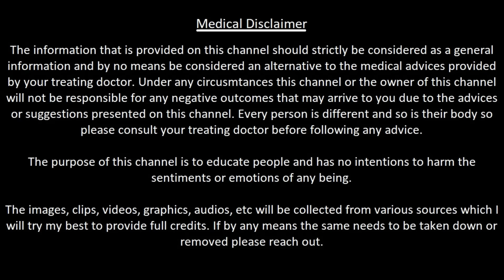Motion During Delivery | क्या आपको भी डिलीवरी के टाइम मोशन पास होने का डर है?Can we stop it? How?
-- All about passing motion/stool during delivery
-- Can we stop it?
-- Is it normal to pass motion during delivery?
-- How can we stop passing motion during delivery?
-- What should and what should not your partner do when you pass the motion during child birth?
-- What does it indicate?

"Moms Company" is a channel that has been created so that we can share our personal experiences with our family, friends and followers.
We are not medical professionals so please consult your doctor before taking any medication or trying any remedy suggested in our videos. As each pregnancy, mother and child is different so some of our recommendations on this channel may not work for you, and should not be considered as an excuse to not visit your doctor or consult a medical practitioner.